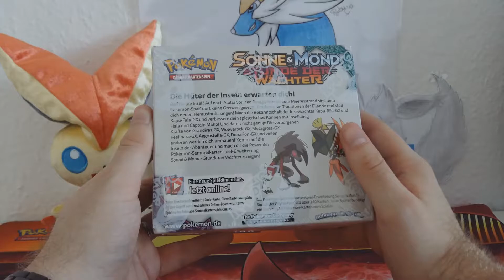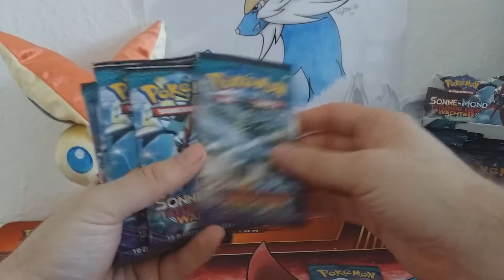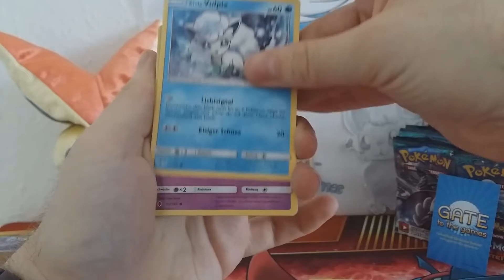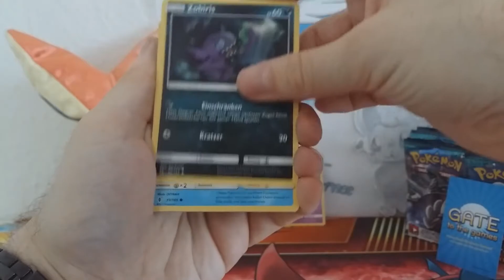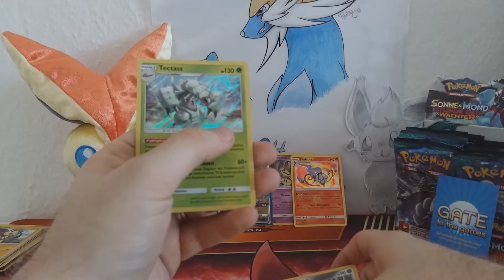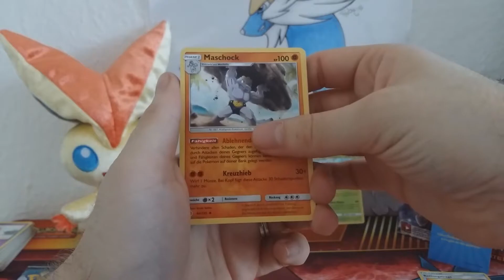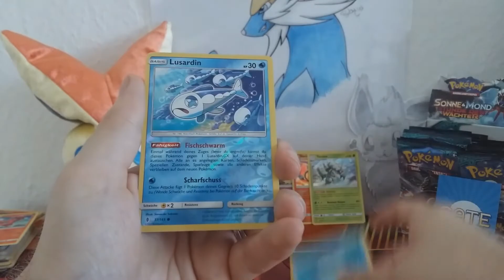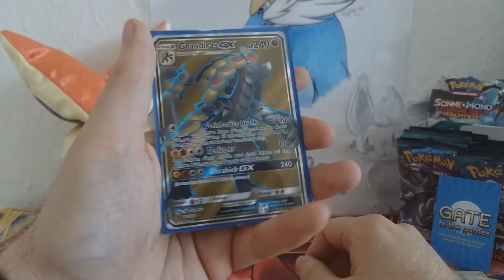DIE STUNDE HAT GESCHLAGEN! - Sonne & Mond: Stunde Der Wächter Booster Box [Booster Opening] Part 1/4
Wir öffnen nun endlich nach Verspätung seitens The Pokemon Company Inc. das 2. Set zur Äre von Sonne & Mond.